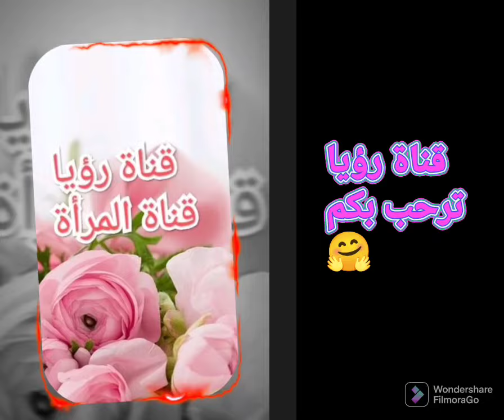مجموعة متنوعة من القفطان الخفيف 2022 caftan khfif